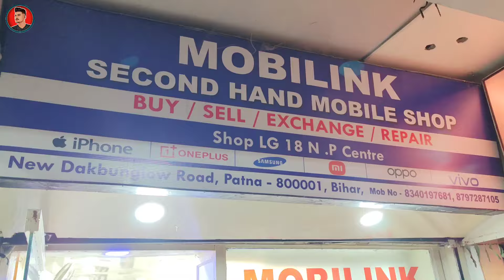Holi BIGGEST SALE EVER🤩Cheapest 5G Phone Market in Patna | Second Hand Mobile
Address : Shop no. LG 18,NP CENTER, DAKBUNGALOW CHAURAHA PATNA

Four Wheeler
any documentation.